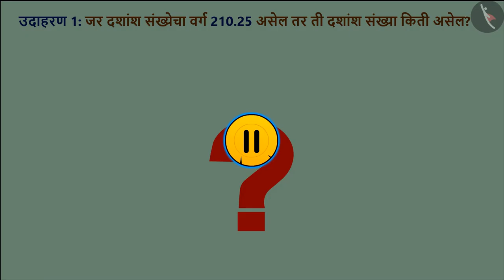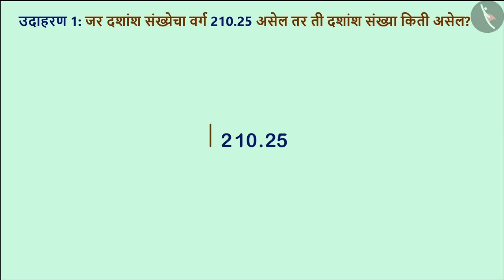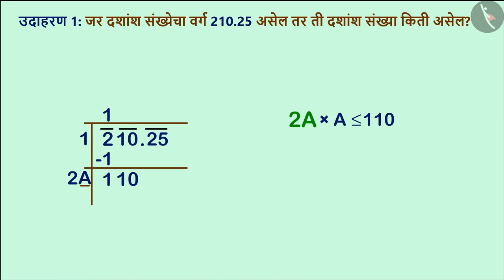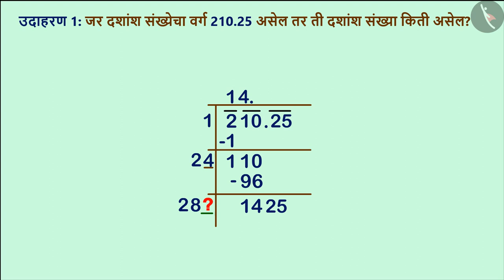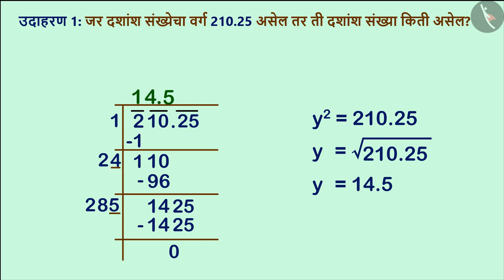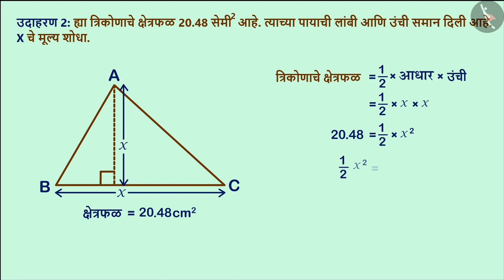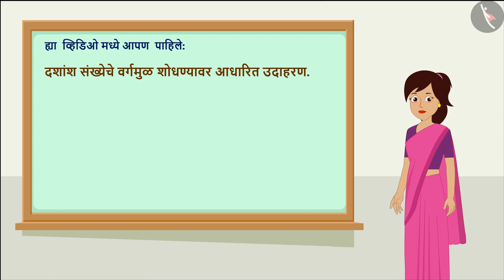दशांश संख्येचे वर्गमूळ|Part 2/3|Square root of decimal numbers|Marathi|Class 8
दशांश संख्येचे वर्गमूळ|Part 2/3|Square root of decimal numbers|Marathi|Class 8 | वर्ग आणि वर्गमूळ | कक्षा 8 | NCERT | वर्ग आणि वर्गमूळ

Square Roots of decimals | Squares and Square roots | Grade 8 | NCERT | Squares and square roots

Welcome to part 2 of Square Roots of decimals. In this video, we will discuss various examples of Square Roots of decimals.

Part 1 :
Part 3 :